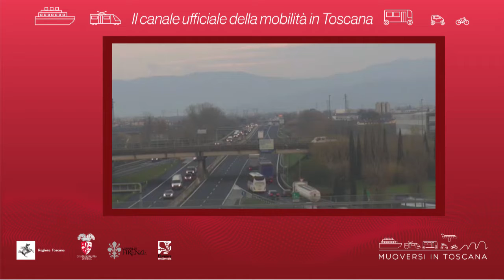Muoversi in Toscana - Edizione delle 16 del 30 marzo 2020